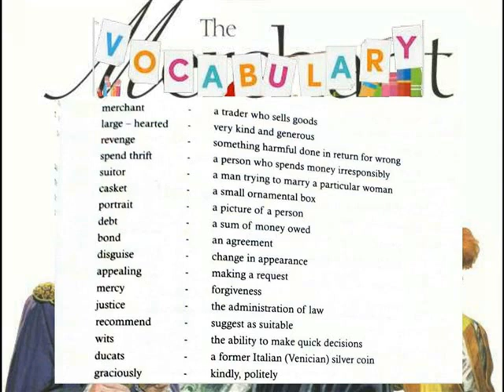THE MERCHANT OF VENICE =VOCABULARY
V ENGLISH TERM 2 LESSON 6 (1)